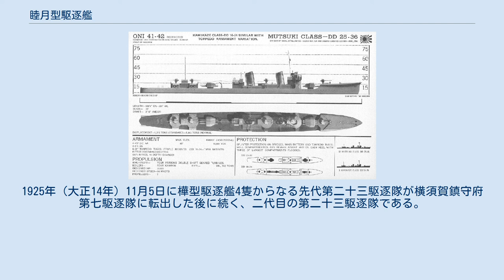睦月型駆逐艦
米軍作成の識別図 睦月型駆逐艦（むつきがたくちくかん、Mutsuki Class Destroyers）は日本海軍の駆逐艦の艦級。
イギリス駆逐艦の模倣から脱却した峯風型、神風型の流れを汲む最後の艦型で、日本駆逐艦として初めて61cm魚雷発射管を搭載した。
12隻が建造され、すべて太平洋戦争で沈没した。
 1922年（大正11年）にワシントン軍縮条約が調印され、従来の軍備計画(八八艦隊計画など)の中で製造未訓令の艦の予算が整理され、新たに大正十二年度艦艇建造新計画が策定された。
 このうち駆逐艦は一等駆逐艦22隻、二等駆逐艦15隻が整理対象となり、新たに軍艦製造費で3隻、補助艦艇製造費で21隻の計24隻の1,400トン型駆逐艦(一等駆逐艦)が計画された。
 なお、二等駆逐艦は計画されず、この計画以後は一等駆逐艦に統一された。
 これに先立つ1920年（大正9年）、軍令部は将来の第1線の駆逐艦は航続距離、凌波性などを考えて排水量を1,600トン以上に、魚雷は53cmに代えて61cm魚雷を早急に装備することを強く要求していた。
 この背景があり、補助艦艇製造費での建造21隻は計画が変更され、1,400トン型13隻と1,700トン型5隻に改められた。
 結局この計画で1,400トン型は計16隻が建造され、最初の4隻は神風型(後期艦4隻)になり、残り12隻が(61cm魚雷を装備した)本型となった。
 また、1,700トン型5隻は吹雪型となった。
 基本計画番号は福井によると12隻全てF41E、岩重によると睦月から皐月までの5隻がF41E、水無月から菊月までの4隻がF41F、三日月は不明、望月、夕月の2隻がF41Gである。
睦月命名前（後述）の艦型呼称は第十九号型駆逐艦、睦月戦没後の艦艇類別表上は卯月型 だが、いずれも基本設計上の同型であり睦月型と通称する。
別称（望月型、水無月型、長月型 等）も存在するが当時は公文書でも艦艇類別表と異なる艦型表記は珍しくなく、艦型兵装で区別した呼称かは不明である。
 船体は神風型とほぼ同一でタートルバック型の船首楼を持つが、艦首形状はスプーン・バウからダブルカーブド・バウに変更された。
 更に艦首フレアも大きくされて艦首平面が少々太った形状になり、凌波性の向上が図られている。
 61cm魚雷発射管の装備のため、船首楼後端(1番12cm砲後方下部)が切り欠かれた。
 その船首楼後端の形状は睦月からの5隻には舷側上端にエッジがあり、水無月以降の7隻にはエッジが無かった。
 艦橋は神風型後期艦と同様、羅針艦橋の前面と側面に鋼製の固定式側板が設置され、窓ガラスが入れられた。
 天蓋は従来通り開放式のままである。
 また羅針艦橋後方の艦長休憩所兼水雷指揮所の上部は測的所とされ、2m測距儀1基とその左右に30cm信号用探照燈各1基が設置された。
 短艇甲板下部は神風型後期艦同様に左舷が閉塞されている。
 兵装では日本駆逐艦として初めて61cm魚雷を採用した。
 主力艦の水中防御力が増し、従来の53cm魚雷では能力不足とされたためである。
 魚雷発射管は61cm3連装発射管2基6門になり、 予備魚雷は6本を搭載、前部煙突右舷と後部煙突両舷の3カ所に各2本ずつを格納した。
 砲熕兵装については、12cm主砲は神風型と数、配置共に同じ4門を装備した。
 機銃は神風型後期艦4隻と同じ、留式機銃(7.7mm)2挺を装備し、装備位置も後期艦と同じで、羅針艦橋から1甲板下げた短艇甲板左右舷に各1挺ずつを装備した。
 艦尾には八一式爆雷投射機(片舷投射機)、爆雷装填台各2基を装備、爆雷18個を搭載した。
 その他、睦月から長月までの8隻は一号機雷投下軌道2条を設置、機雷は16個搭載とされた。
 菊月以降の4隻は機雷投下軌道に代わり大型ウィンチ、パラベーンなど掃海装備1式を備えた。
 機関は神風型後期艦と同じ、過熱器付ロ号艦本式重油専焼缶4基と艦本式タービン2基を装備した。
 ただし弥生のタービンはメトロポリタン・ヴィッカース社から輸入したメトロポリタン・ヴィッカース式、長月のそれは石川島造船所製造のツエリー(チェリー、チューリー)式だった。
 これは従来のタービンには故障が頻発し、比較参考のために導入したものと思われる。
 排水量はこれらの改正で神風型に比べ約50トン増加し、復元性能は最初の計画艦(峯風型前期艦)に比べて大きく低下していたが、新造時に対策は取られなかった。
また後日の調査では船体中央部に強い応力の掛かっていることがわかった...